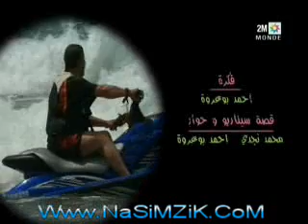Serie Ramadan 2011 Lfhaymiya Ep 20 سلسلة كوميدية لفهايمية الحلقة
Sitcom Comedie Marocain Serie Lfhaymiya Fhaymiya Ramadan 2012 Serie Comedie Lfhaymiya المسلسل كوميدي لفهايمية سيتكوم لفهايمية مسلسلات رمضان 2012 Sitcom Comedie Marocain Serie Lfhaymiya Fhaymiya Ramadan 2012 Serie Comedie Lfhaymiya المسلسل كوميدي لفهايمية سيتكوم لفهايمية مسلسلات رمضان 2012 Ramadan 2011 Sitcom Comedie Marocain Serie Lfhaymiya Fhaymiya Ramadan 2012 Serie Comedie LfhaymiyaNsawlo Hdidan - Episode - Ramadan 2011 Ahwal Nass Ramadan 2011 , nsaoulou hdidane , 2M , nsoulou hdiddan , nsowlo Hdiddane Serie Sitcom Marocain Zin Fi Talatin takbar ou tensa , tkbar w tansa , takbar o tnsa ,jadid comedia fokaha humour 2011 Salon Chahrazad Serie Salon Shahrazad Sitcome Salon ChahrazadeGalek Hada Wahd Serie Galek Hada W7id Sitcom Galak Hada Wahed Jar W Majrour 2011 Camera Cache Fatima Wchay Machi Lkhatri Episode Mashi Lkhatri Sitcom Machi Lkhatri Mashi L Khatri Machi L Khatri Serie Comedie Machi Lkhatri Cha Cha Chow ChaCha Show Sitcom Comedie Ramadan 2011 Sha Sha Show Serie Sitcome Ramadan 2011 Yak Labas Episode Yak Labas Serie Yak LabasCamera Magic Camera Kamal Magic